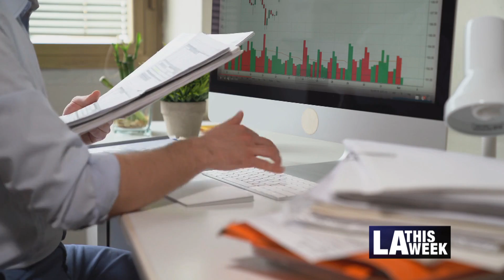EOC LIVE Update with Aram Sahakian 4/9/20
Maria Hall-Brown gets a live update from Aram Sahakian, General Manager of the EMD in the Emergency Operations Center.